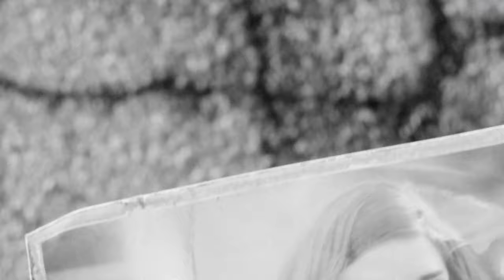fallout 4 intro war never changes no music only vocals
---GAME INFO
Fallout 4 is a 2015 action role-playing game developed by Bethesda Game Studios and published by Bethesda Softworks. It is the fourth main game in the Fallout series and was released worldwide on November 10, 2015 The game is set within an open world post-apocalyptic environment that encompasses the city of Boston and the surrounding Massachusetts region known as "The Commonwealth". It makes use of a number of local landmarks, including Bunker Hill, Fort Independence, and Old North Bridge near Concord, as the bridge out of Sanctuary Hills.

The main story takes place in the year 2287, ten years after the events of Fallout 3 and 210 years after "The Great War", which caused catastrophic nuclear devastation across the United States. The player assumes control of a character referred to as the "Sole Survivor", who emerges from a long-term cryogenic stasis in Vault 111, an underground nuclear fallout shelter. After witnessing the murder of their spouse and kidnapping of their son, the Sole Survivor ventures out into the Commonwealth to search for their missing child.

STEAM DATA:
ALL REVIEWS: Very Positive (213,433)
RELEASE DATE: 10 Nov, 2015
DEVELOPER: Bethesda Game Studios
PUBLISHER: Bethesda Softworks